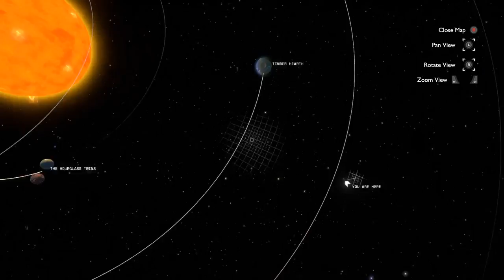Outer Wilds - Part 2 - The Livestream of Many Deaths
Outer Wilds is a wonderful game about experiencing the last few minutes of a doomed solar system over and over again, so let's enjoy those final moments together...